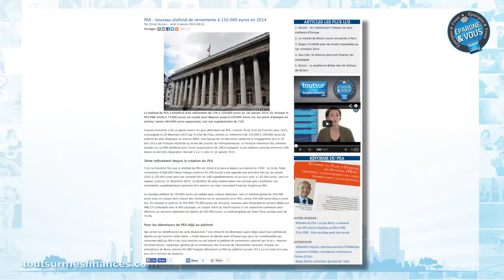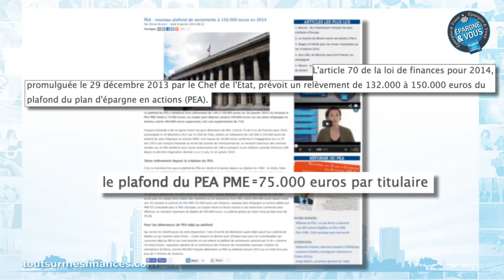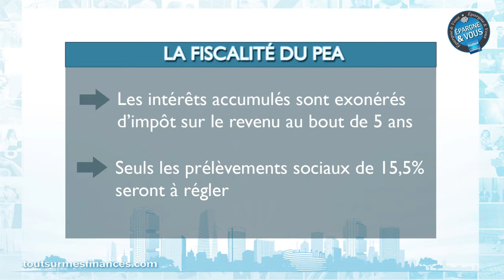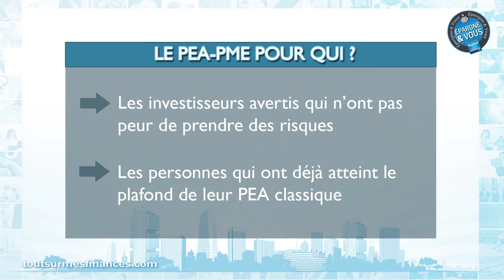Epargne et Vous : Comment fonctionne le PEA PME ?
Pour ce nouvel épisode de votre émission Epargne et Vous, Mireille Weinberg, s'intéresse au PEA-PME ce nouveau placement en actions lancé en mars 2014.